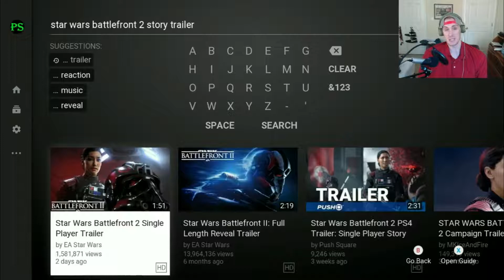Star Wars Battlefront 2 Trailer Reaction (Story Trailer)